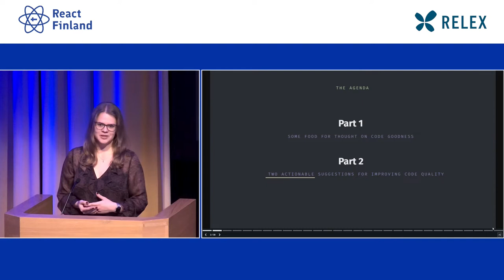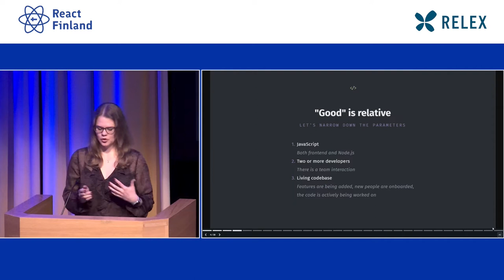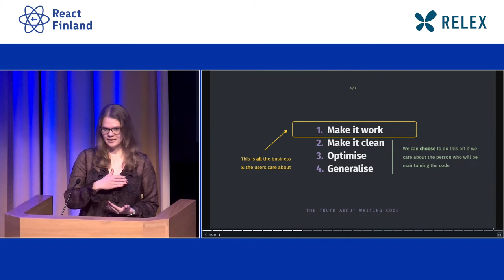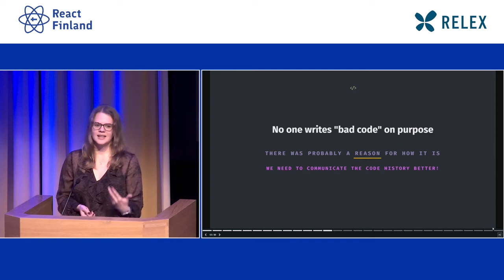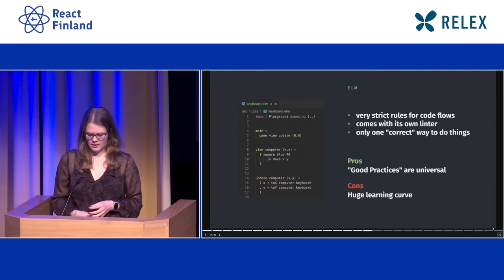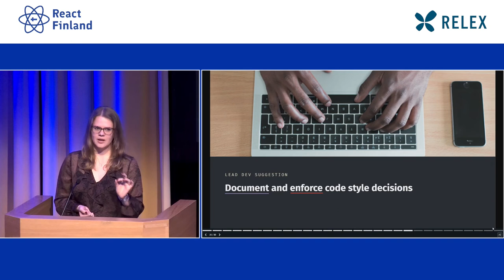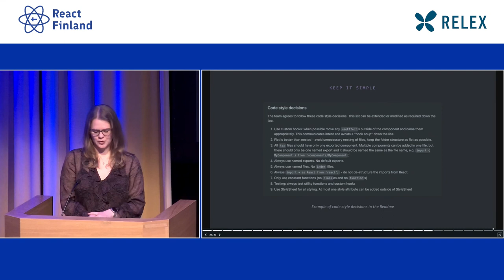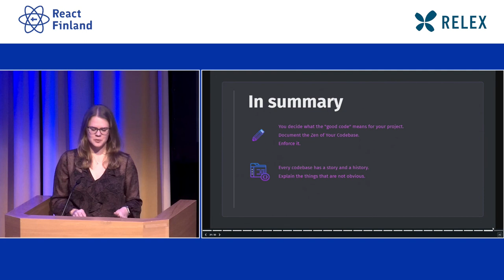Kadi Kraman - Good Code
What does good code mean to you? Really, who hasn’t heard that question at an interview. And who hasn’t cursed at the “bad” code of other engineers or - alright let’s face it - our past selves? There are plenty of opinions on naming conventions, testing strategies, commit history, review feedback, managing complexity. But how to pick out which of these things actually matter and what is just fluff? We’ll look at what you can do to write the best JavaScript code you can - at any stage of your career.